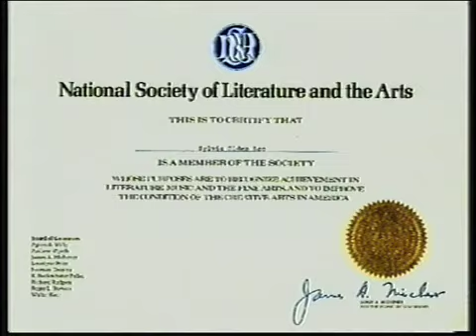MoorTenors_Part1a.mov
Sylvia Olden Lee's story. Produced and Narrated by Marian Dora Howe of Tecumseh Productions.  Editing by Jamee Culbertson and Eddie Vartabedian at Alta Vision, MA
Part 1